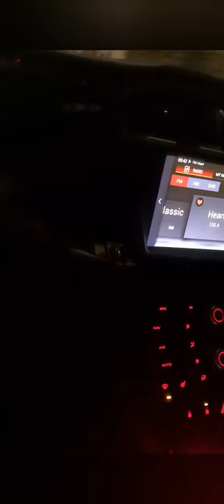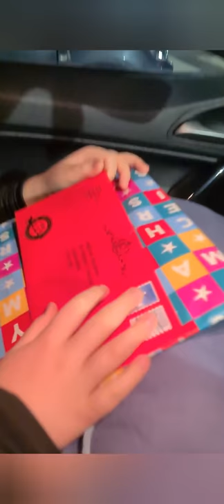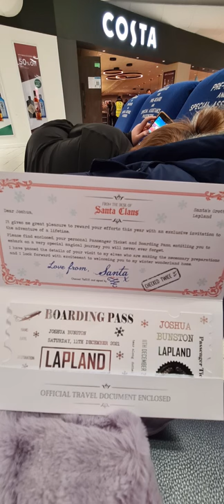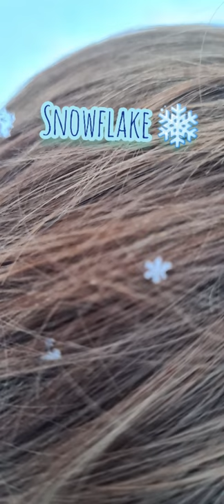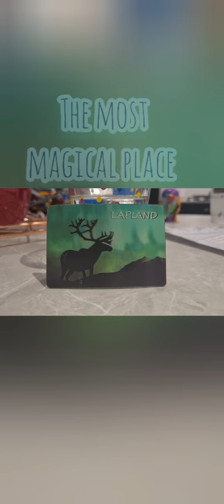Lapland 2021-Newmarket daytrip to Pajala, Sweden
11/12/2021 Daytrip to Lapland in Pajala, Sweden. The most amazing trip of a lifetime 😍